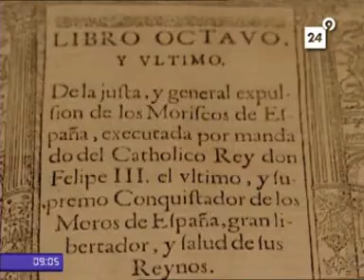Vall D´alcalá - tierra de moriscos - punt 2.